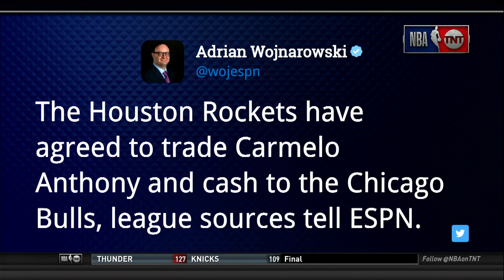Sixers Stop Harden, Harden Puts Up 37 | NBA on TNT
James Harden's 37 isn't enough as the Rockets fall in Philly. Will Carmelo Anthony be on a team by the end of the year?